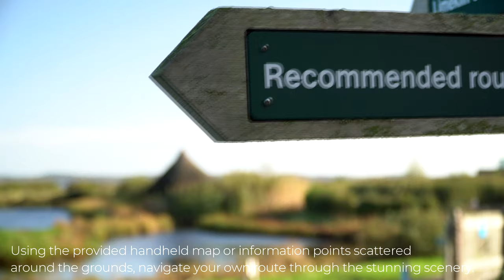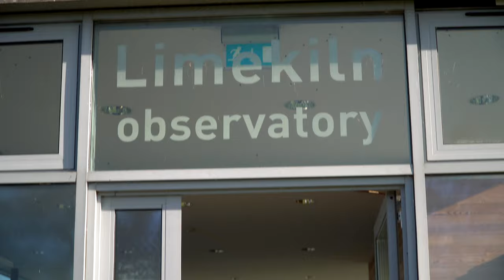An Autumn walk in Castle Espie, County Down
Castle Espie is a wetland reserve managed by the Wildfowl and Wetlands Trust on the banks of Strangford Lough, three miles south of Comber, County Down, Northern Ireland, in the townland of the same name. It is part of the Strangford Lough Ramsar Site.
📍Castle Epsie, Strangford Lough

ABOUT IRELAND BEFORE YOU DIE
Ireland Before You Die is the most popular Irish travel and culture website. We highlight the most inspiring experiences Ireland has to offer.

“Our mission is to inspire every person in the world to visit Ireland at least once in their lifetime.” – Stevie Haughey, Founder of Ireland Before You Die